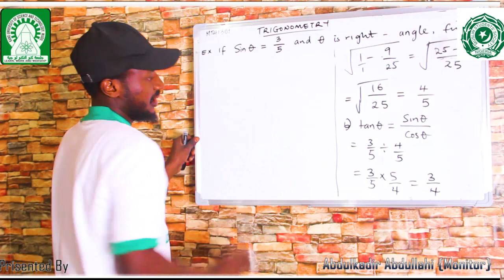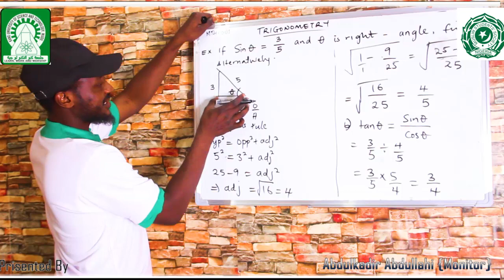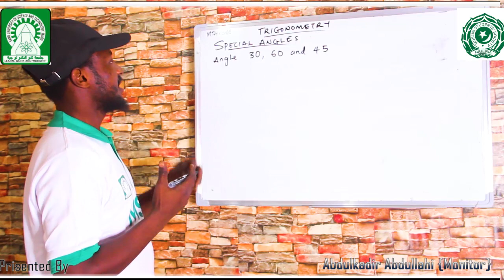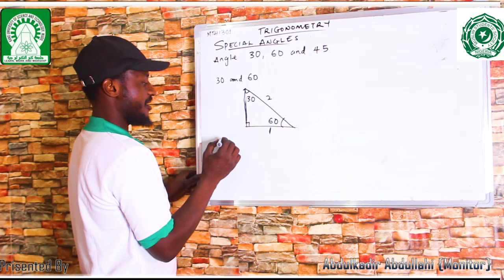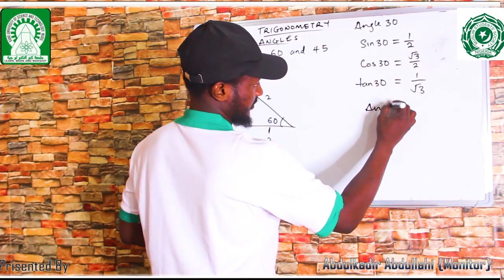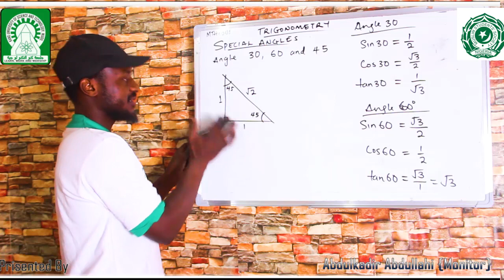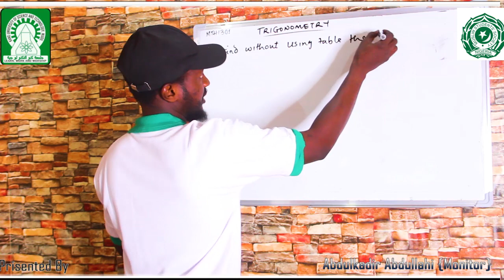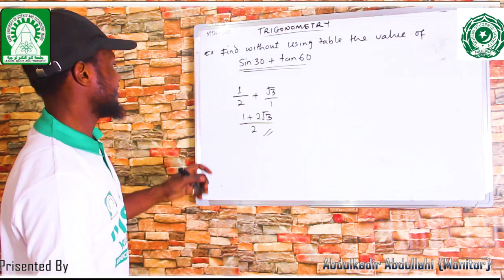Trigonometry Part 2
Education committee MSSN KUST Wudil